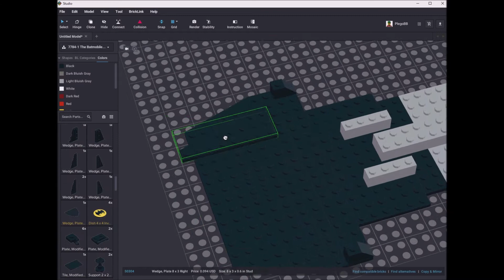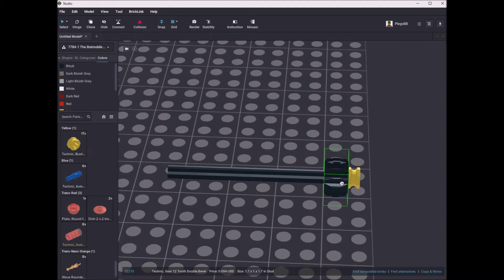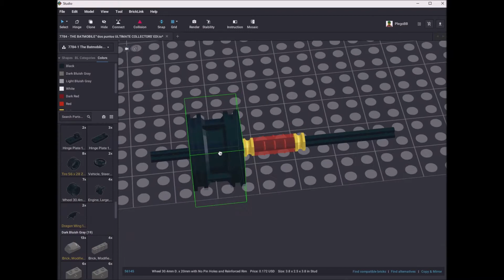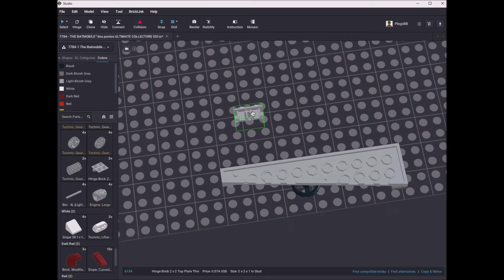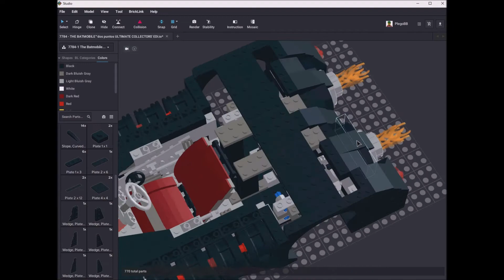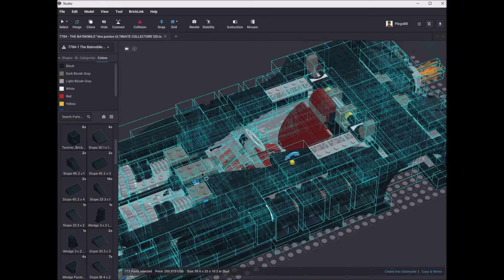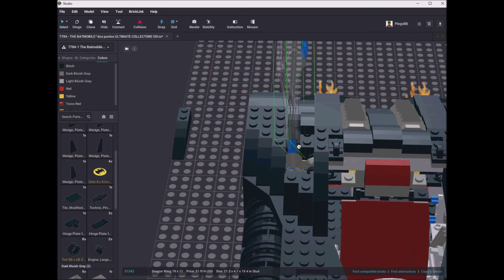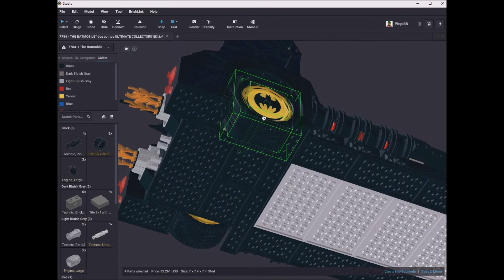Lego 7784 The Batmobile: Ultimate Collectors' Edition Speed Build Studio LDD by PLegoBB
Lego 7784 The Batmobile: Ultimate Collectors' Edition by PLegoBB on Studio Lego Digital Designer LDD